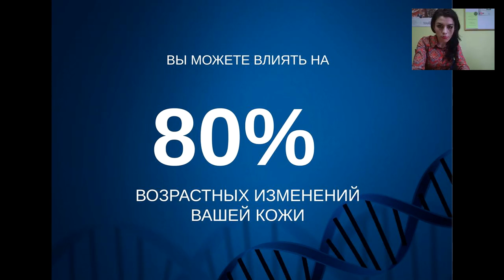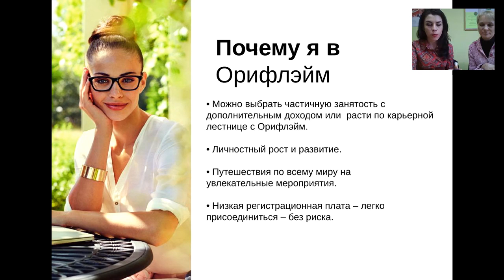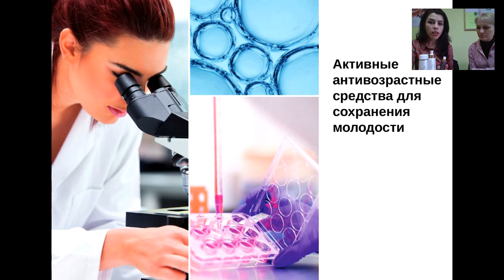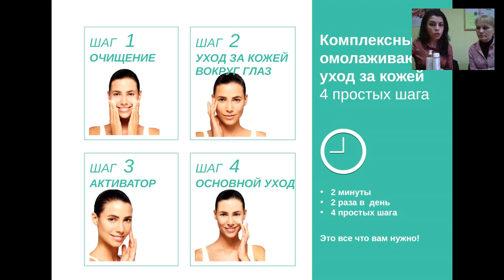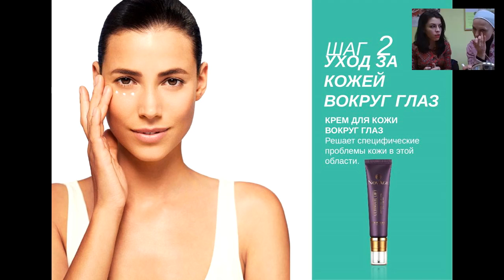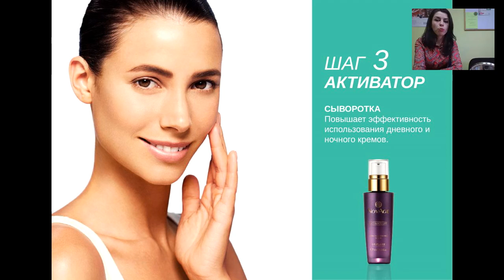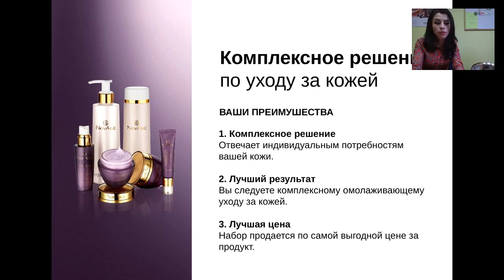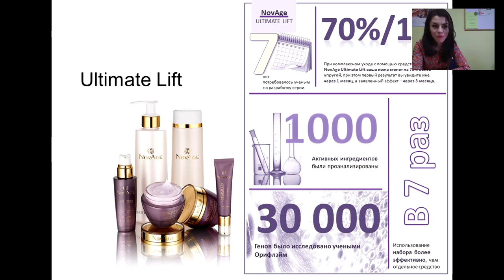Эксперт сессия наш вебинар